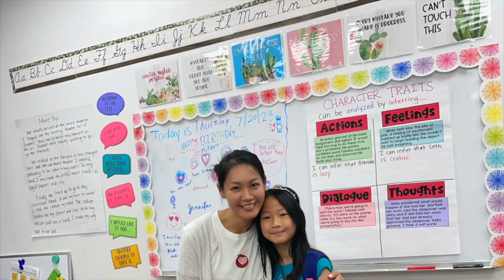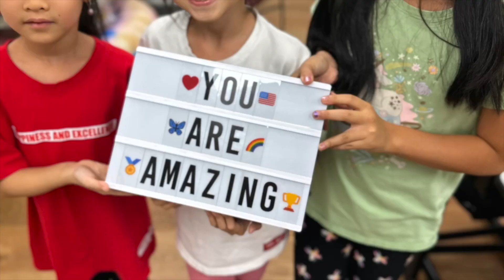Honey Academy [Flushing | Children's Dance, Art, Music, After-School Program]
Honey Academy is a leading educational institution in Flushing dedicated to nurturing young minds and fostering creativity. Our diverse programs encompass dance, art, music, academic support, and more, providing a holistic learning experience for children of all ages. With experienced instructors, state-of-the-art facilities, and a commitment to excellence, we empower students to explore their passions, develop essential skills, and unlock their full potential. Join us on a journey of education, self-discovery, and artistic expression at Honey Academy!

Find out more on our website (honeyacademy.us) and find us on Google Maps